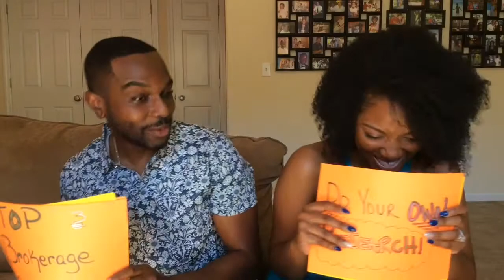Investing for Beginners | Plus Funny Bloopers💹💰😂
These are just a few basic tips that we thought would be useful for those of you interested in investing. We even left the bloopers in! 😆 Below you will find links to apps that will allow you to start investing in as little as 10 minutes!

For more investing / stock information: Investopedia.com, Seekingalpha.com & Finance.yahoo.com.

FAQ: How often do you guys post your stock pick videos? All of our stock pick videos are posted every single month towards the end of the month.